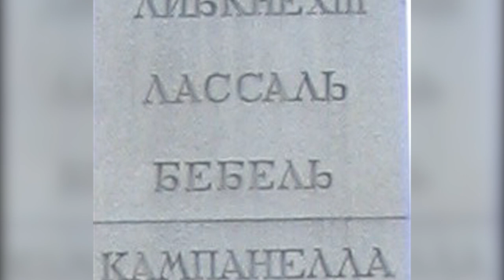Thomas More's "Utopia"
You may have watched or even read The Giver, but that doesn't mean you know where the term "utopia" came from! Thomas More wrote this book in 1516 which outlines the perfect society with only a few minor flaws. Watch this video and learn!